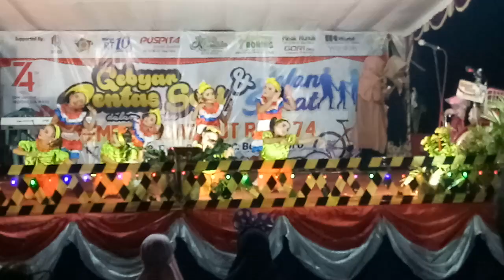Pinarak Bojonegoro, TK Kartini Pacul Bojonegoro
Gerak dan lagu Pinarak Bojonegoro yang ditampilkan anak-anak TK Kartini Pacul Bojonegoro ini dalam rangka memperingati ke 74 HUT RI, di RT X Desa Pacul.